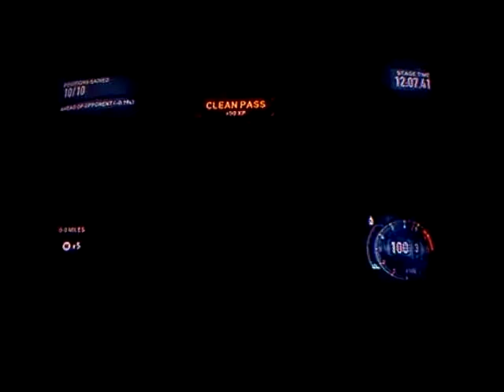NFS the run part2